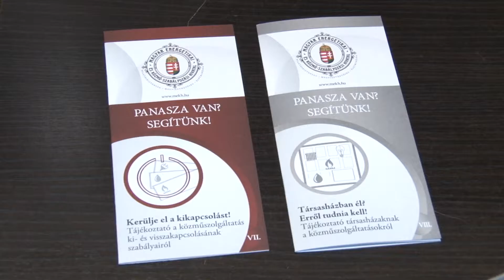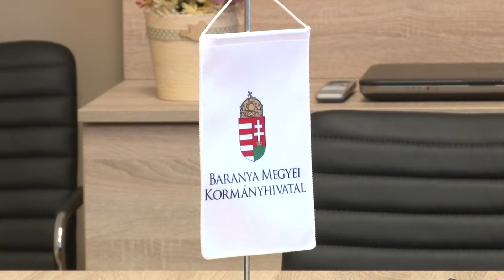20190828 hirado kozmuszolgaltatasok szabalyozasa